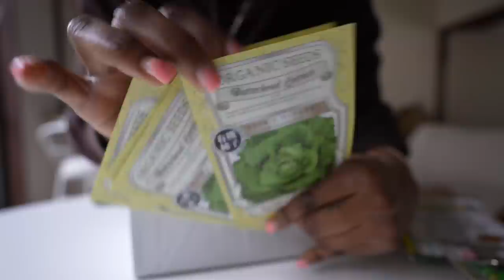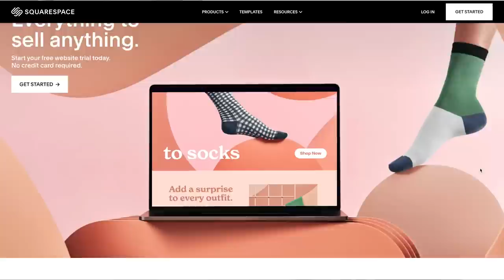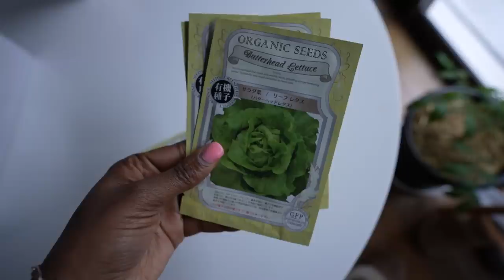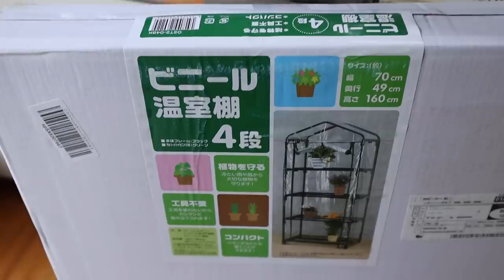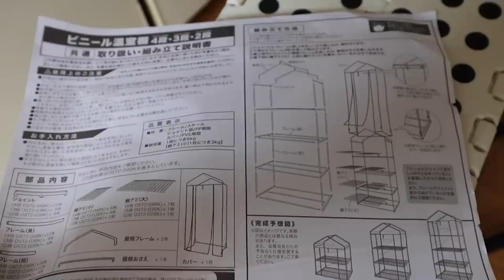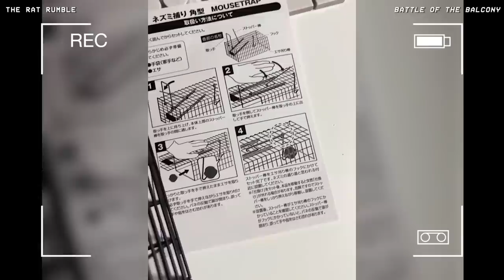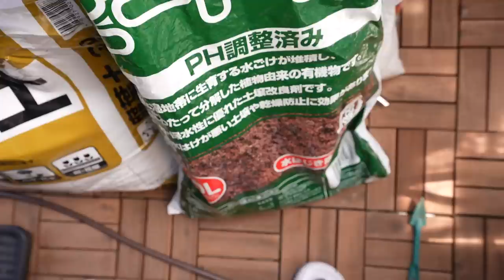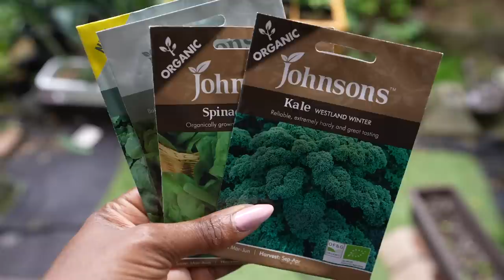THE DRAMA! 😫 CHANGE YOUR LIFE! JAPAN MOVING VLOG a vegetable Balcony Garden. Grow your own food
*My Affordable Weight Loss ebook Here**